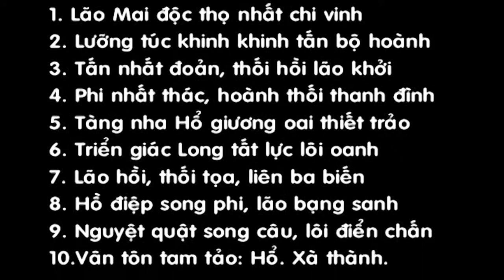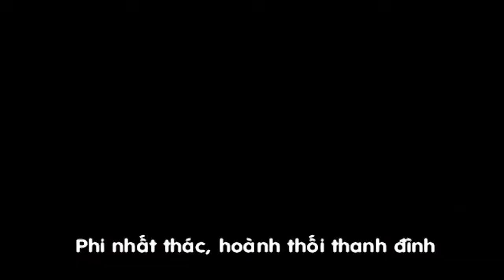BS - Hầu môn hình thuật thảo pháp